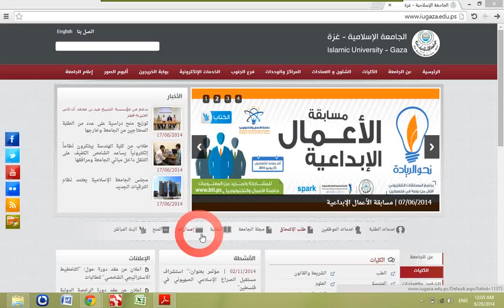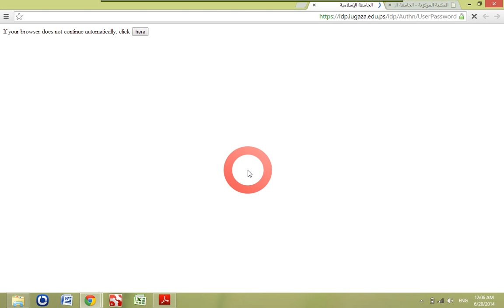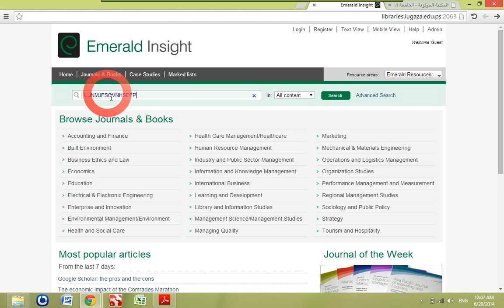الدخول لقواعد البيانات الالكترونية الخاصة بطلاب الجامعة الاسلامية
توفر الجامعة الاسلامية - غزة لطلابها خاصة طلاب الدرسات العليا امكانية الوصول لقواعد بيانات تحتاج لاشتراكات مدفوعة مجانا
كما يوضح الفيديو العملية التي يتمكن الطالب من خلالها الولوج لهذه القواعد من خلال ادخال رقمه الجامعي وكلمة المرور الخاصة بصفحتة الجامعية .